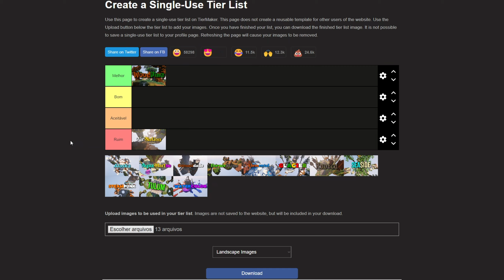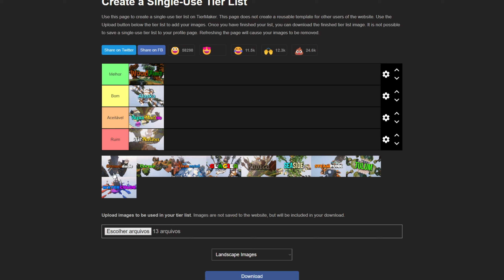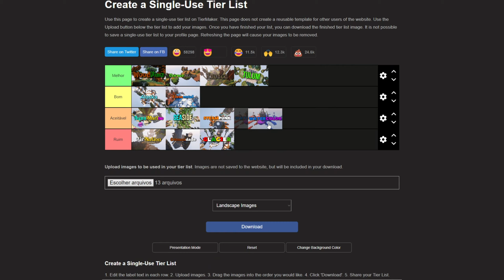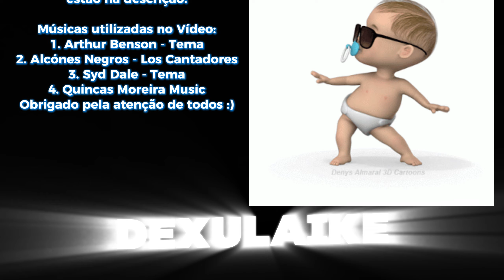Jogando TODOS os MAPAS de 1v1 do MUSH! (Mushmc)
🍜 Periféricos
- Mouse:
🖱️ Bloody a90

- Monitor 1:
🖥️ Samsung 24"

Monitor 2:
🖥️ HQ 35"

- Teclado:
⌨️ HyperX Mars RGB

🌶️ PC Configs
📹 Placa de vídeo: RX 550
👨‍⚖️ Processador: i3

➕ Mais informações
- Edições:
✂️ Eu mesmo

- Thumbnail:
👘 sujhuthumbmaker

CAPÍTULOS:
00:00   Intro
01:10   Cap. 1: WoodPine
02:39​​   Cap. 2: AirNation
03:50​​   Cap. 4: Alaska
05:02​​   Cap. 5: AquaMarine
06:28​​   Cap. 6: Comunidade
08:00​​   Cap. 7: CornerStone
08:54​​   Cap. 8: Elemental
10:12​​   Cap. 9: Glacier
12:11​​   Cap. 10: Rooted
13:20​​   Cap. 11: SeaSide
14:59​​   Cap. 12: SteamPunk
16:04​​   Cap. 13: Tulum
16:51​​   Cap. 14: WaterColor
18:15​​   RankList
20:38​​   Créditos
21:36​​   Tela Final